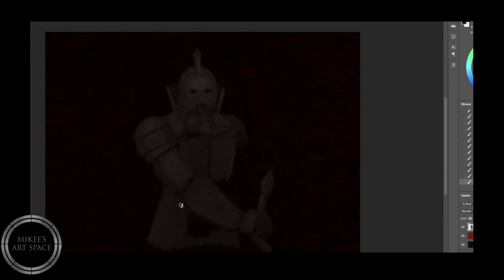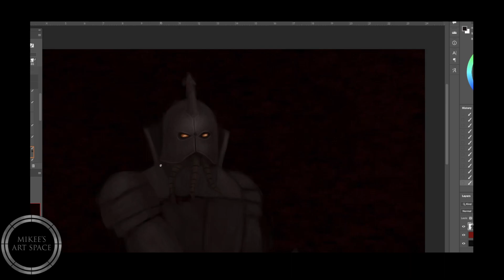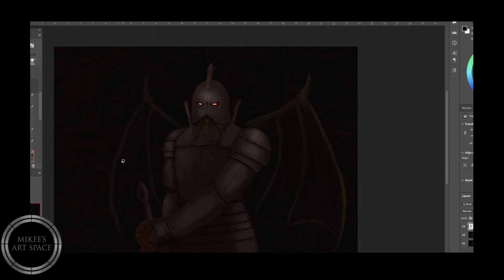"Demon Knight" - Speed-painting 🎨🖌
Conceptualizing an image using a demonic subject. This was also a means to experiment further with the my custom brushes and do a quick a study for the lights and darks. Rendered within three hours time.

Software: Adobe Photoshop
Canvas size: 18x 24inches
Resolution: 600 pixels per square Inch

All images and videos are the intellectual properties of Michael Williams aka Mikee’s Artspace. Copying, posting, selling, as well as editing any and all artworks and video demos from Mikee’s Art Space without approval is prohibited.